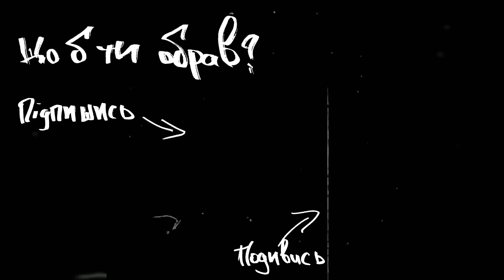Заліпуха заробляє на попах | Бджола вжалила К¥Й | Заліпуха АБО Харизма | Що Б Ти Обрав?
00:00 - Початок
07:13 - Перший раунд (Заліпуха)
09:07 - Перший раунд (Харизма)
14:22 - Другий раунд (Заліпуха)
17:07 - Другий раунд (Харизма)
20:02 - Третій раунд (Заліпуха)
23:48 - Третій раунд (Харизма)
26:57 - Екстрараунд